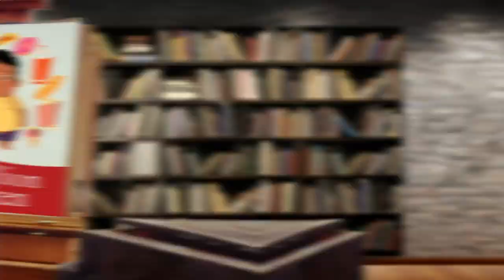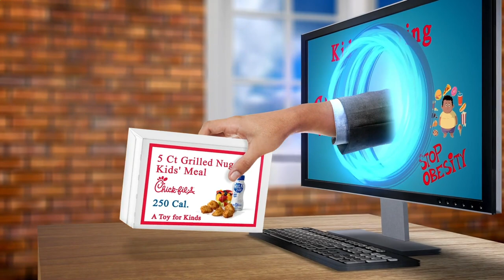Nearby Restaurant Me - Nearby Restaurants Me - Berlin 10179 DE, Mitte, Berlin, Germany